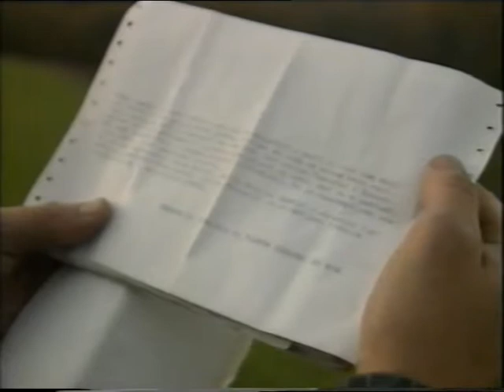NLO BREGANA PISAROVINSKA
Tu su. Oko  nas.